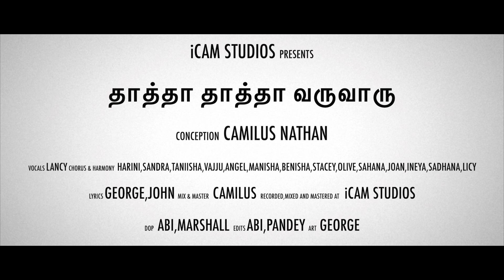தாத்தா தாத்தா வருவாரு... (Thaathaa Thaatha Varuvaaru...) - Lancy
Vocal - Lancy George,
Choir - St. Cecilia's academy of Music, Salem
Lyrics - George & John,
Music & Mix - Camilus Nathan,
Mastered by Senti - Counterpoint Studios,
Recorded at ICAM STUDIOS - Salem,
Visuals - Abi & Marshall,
Edits - ABI & Pandey,
Art - George
Production Manager - John & Prasanna
Album - "Appy Kirusumasu"
BY - St. Cecilia's Academy of Music